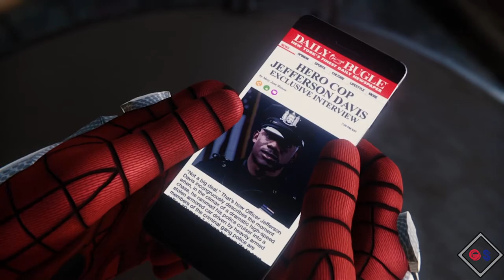Marvel's Spider Man Part 8